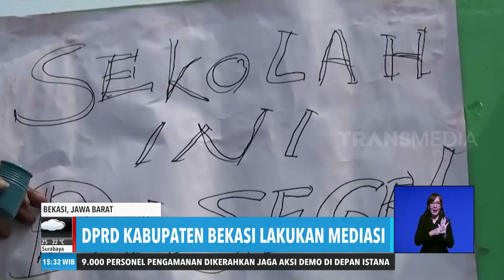SENGKETA LAHAN SEKOLAH DISEGEL | REDAKSI SORE (28/10/19)